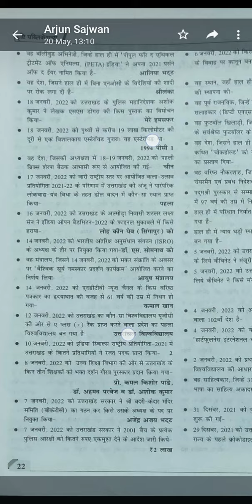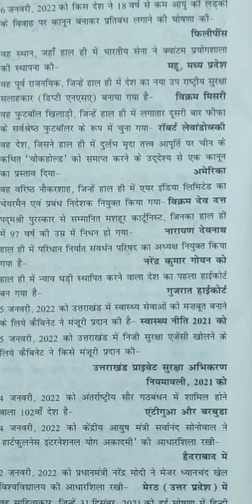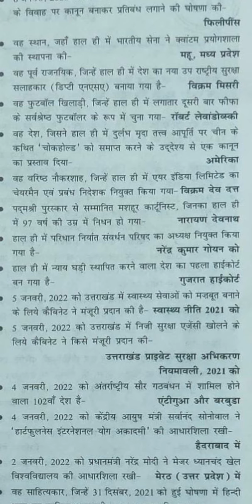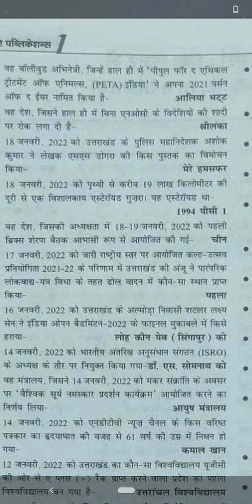current events part 2 समसामयिकी